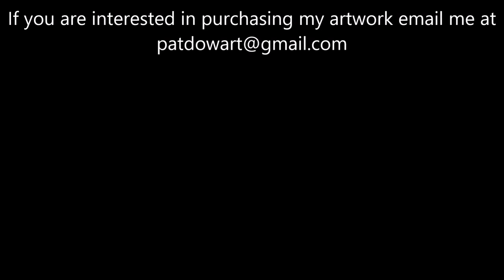Realistic Watercolor Painting of Elena Gilbert (Nina Dobrev) - Sketchbook #3 - PatDowArt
Hey Everyone!
Watch me paint Elena Gilbert (Nina Dobrev) from the popular tv show, The Vampire Diaries!

Twitter.com/patdow1426

Instagram.com/patdowart
*Share your work by using the hashtage

Facebook.com/patdowart

Music: Home - Daughtry (Cover by Dan Henig ft. Eric Sproull)